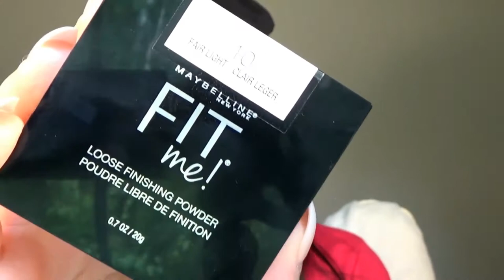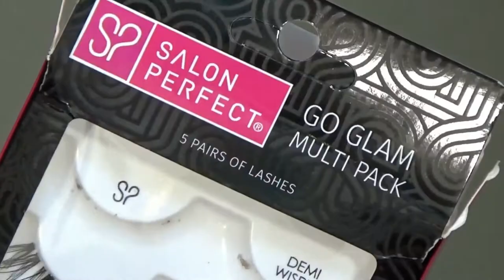Summer Glam - Modern Renaissance Palette - VANNIELA RODRIGUEZ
PRODUCTOS:
 - Becca Ever Matte poreless priming perfector